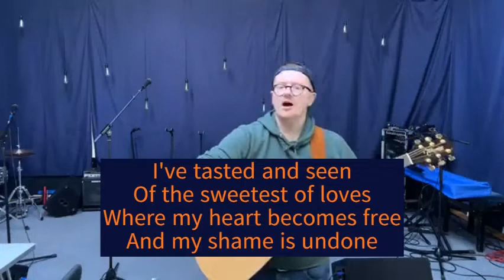10@10 - 04/04 - Jordan Brown